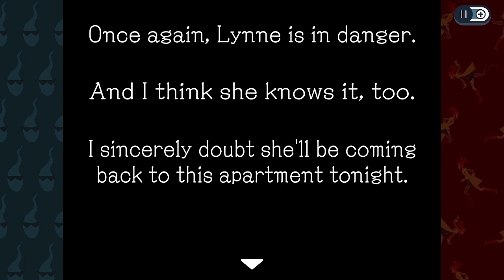Stream 7/14/23 Part 2 - Ghost Trick Part 2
The Ghost Trick remaster is here! Time to figure out the cause of our death, and who we are. Part 2.